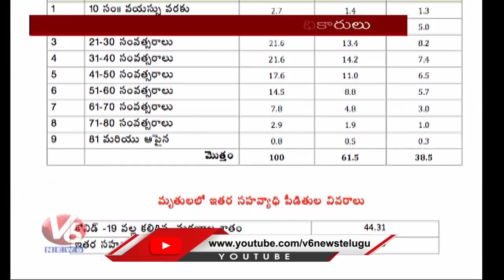Telangana Corona Health Bulletin : 4,826 Corona Positive Cases Reported From Last 24 Hours | V6 News